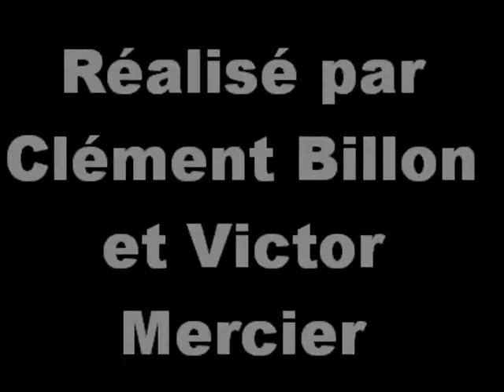Clement-Victor-web.wmv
Diaporama réalisé par les les jeunes du groupe des 13/16 ans pendant l'accueil de loisirs de Ferrière la Petite de Juillet 2010.